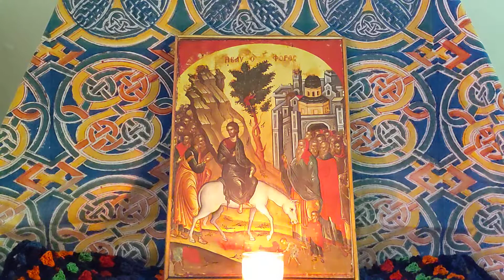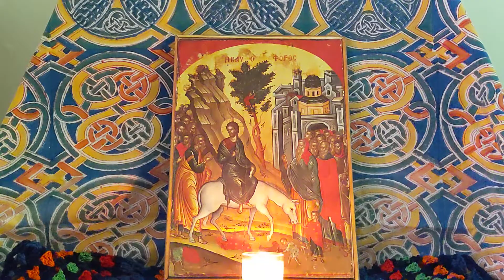Palm Sunday meditation.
An Imaginative Meditation on the events of Palm Sunday.